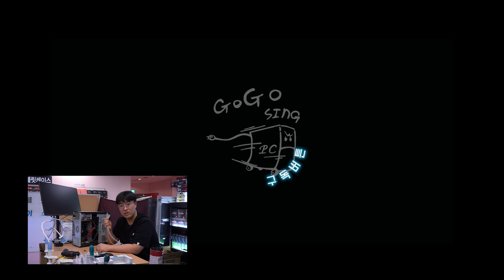USB 인식 안될때, 인식실패 해결방법 (USB인식률 높이기)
(내컴맞 : 컴퓨터의 견적을 맞춰드리는 사연을 받습니다.) 요즘컴퓨터 쓸때 가장 많이쓰는 연결 인터페이스가 바로 USB 인데 이런 USB 식이 안될때, usb인식실패 해결할수 있는 몇가지 방법 올려봅니다.
3분만에 usb 인식률 높이기 프로젝트!!

컴퓨터조립 13년차 저의 노하우가 살아있는 공간 고고싱
구독 하신 순간 컴퓨터 걱정이 사라집니다.